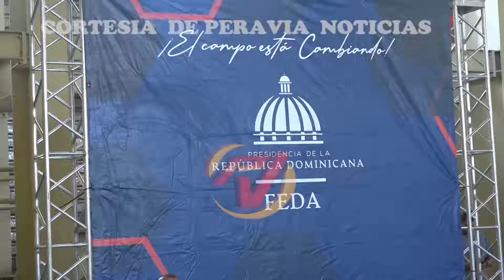Director FEDA visita Baní, se compromete a buscar financiamiento para aumentar producción agrícola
El director del Fondo Especial para el Desarrollo Agropecuario, FEDA, junto a la gobernadora provincial Ángela Yadira Báez, desarrolló en la mañana de este jueves un encuentro con productores agrícolas, en el polideportivo de esta ciudad.